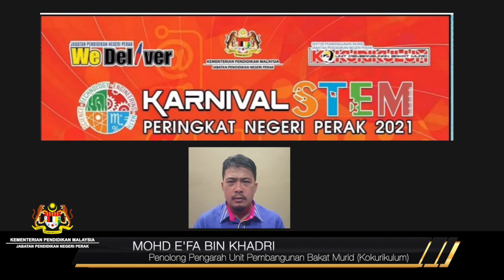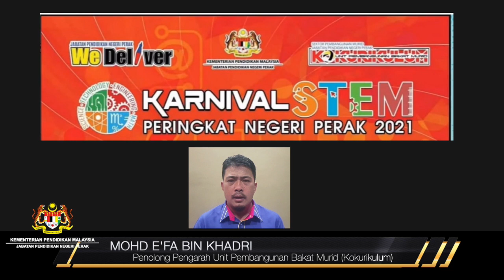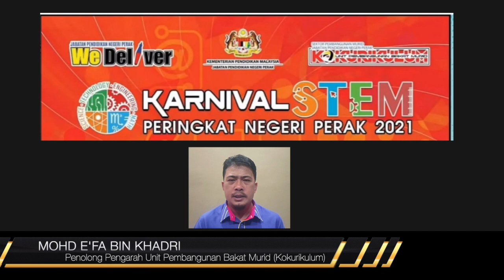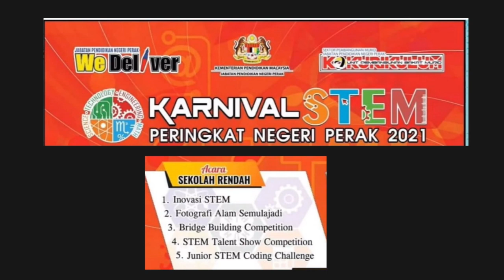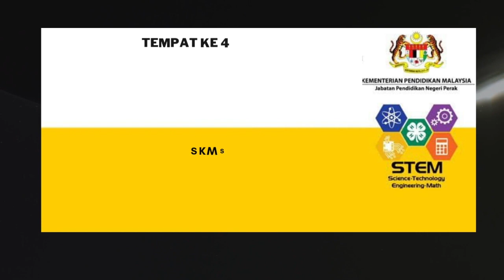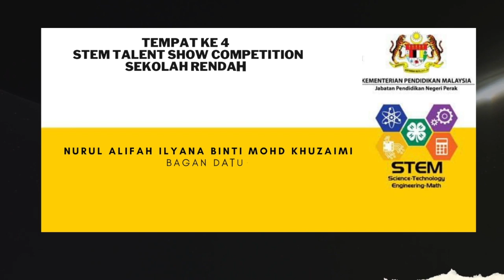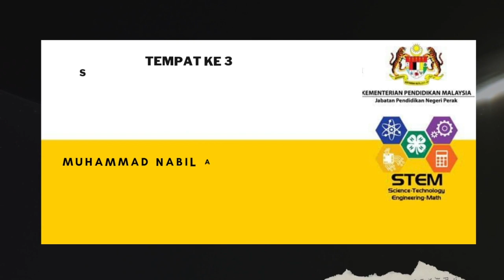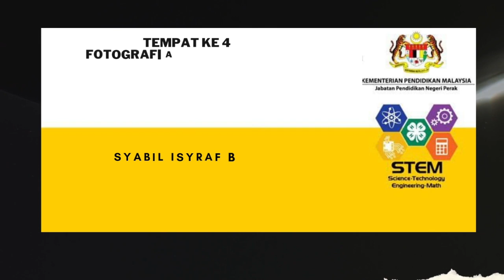PENGUMUMAN KEPUTUSAN KARNIVAL STEM PERINGKAT NEGERI PERAK 2021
Tahniah kepada semua pemenang